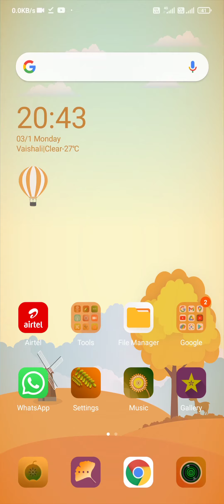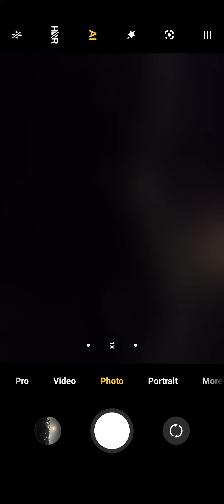How to click Night Mode picture 😊|| रात में अच्छी फोटो कैसे लें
How to click Night Mode picture. || Pro Mode